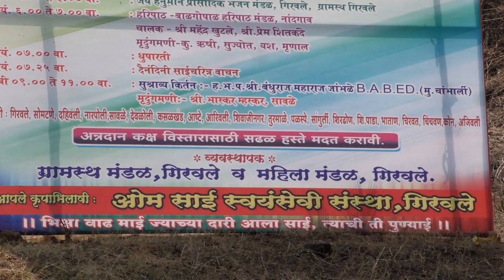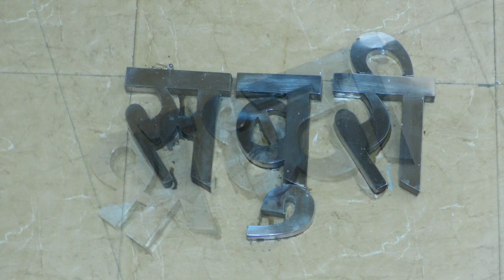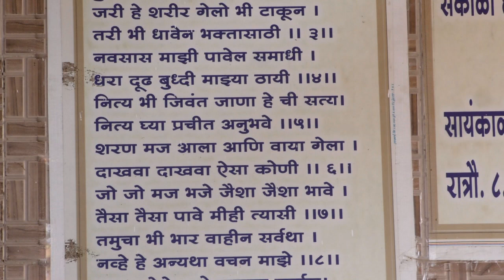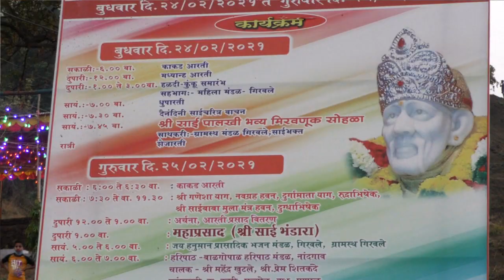Sai Palkhi Giravale 2021 - 01 Team Dk Video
TeamTeam DK Video & Photography
At- Chichavan Panvel
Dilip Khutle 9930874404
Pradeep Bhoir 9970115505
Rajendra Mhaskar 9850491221